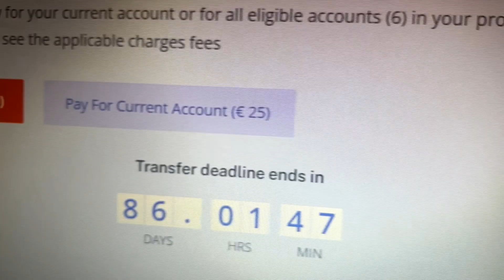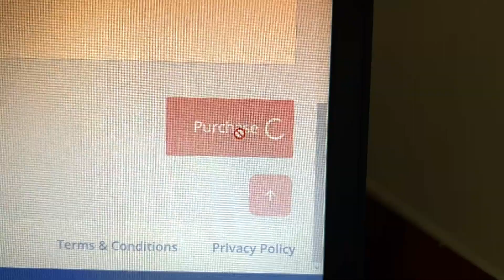🟢 Como ir a la blockchain pública de ONE Ecosystem en capa 2 de Polygon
En este video te digo como saber cuantos euros tienes que pagar para ir a la blockchain pública de Polygon.